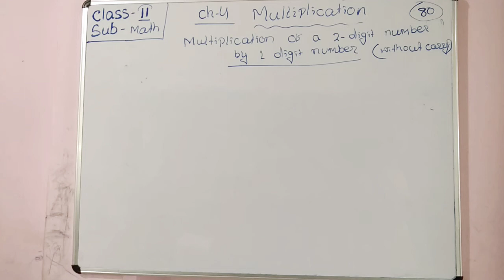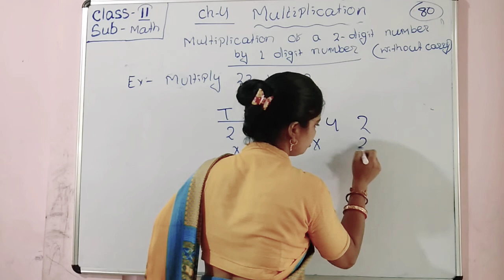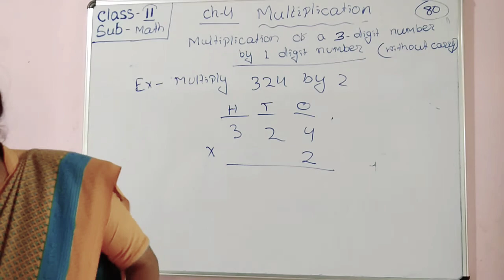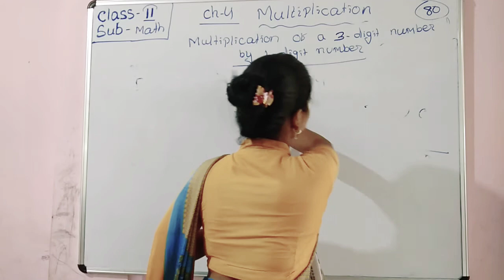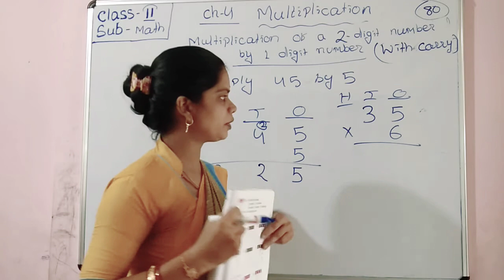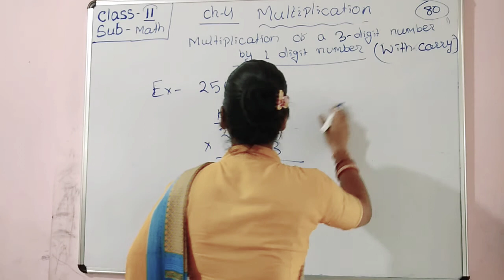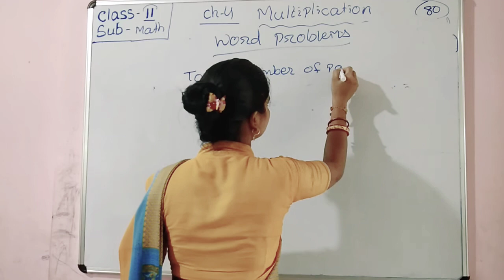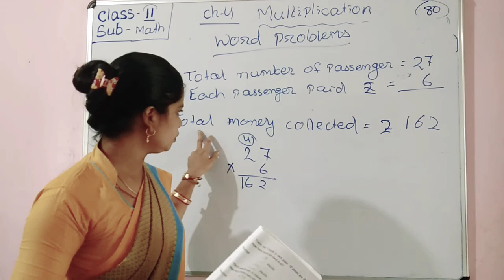Std-2 Math ch-4 Multiplication (part-2)